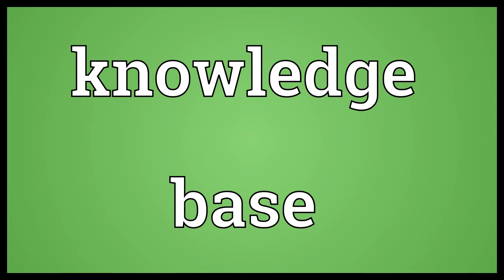Knowledge base Meaning